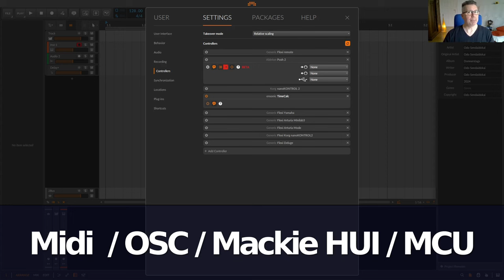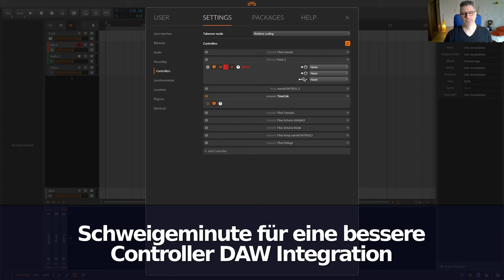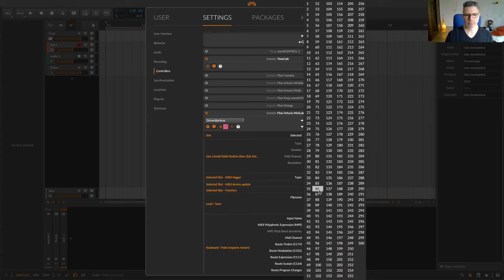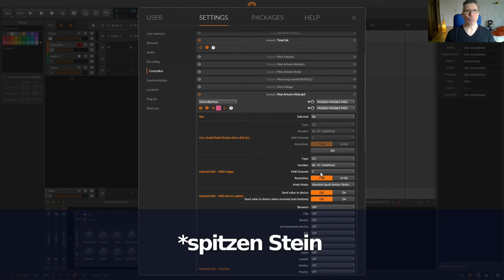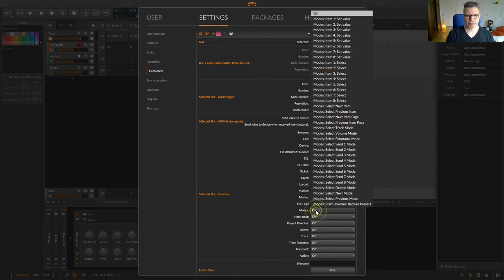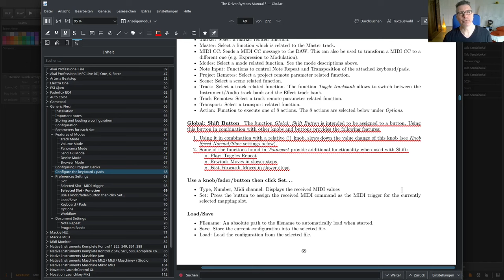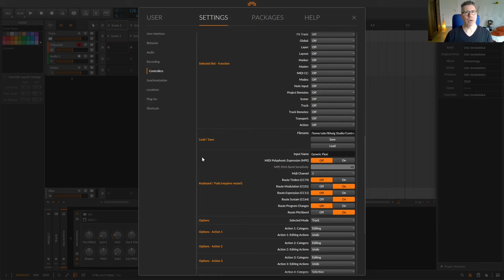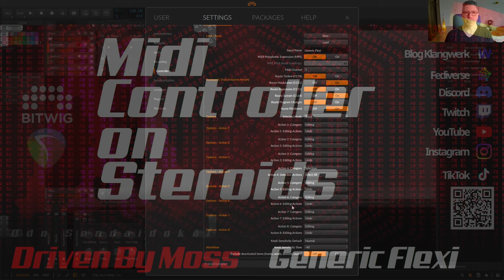Midi Controller on Steroids - Generic Flexi | DbM | Bitwig | DE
Besuche @mossgraber für mehr Videos und die Webseite von DbM für das Script

00:00  Anmoderation
00:20 Driven By Moss
02:40 Flexi vorstellen
03:19 Flexi installieren
04:00 Flexi Header
04:35 Flexi Konfiguration
05:57 Slots & Eigenschaften
06:30 Slots Speicher Powertipps
09:20 Selected Slot - Midi Trigger
09:45 Selected Slot - Midi Device update
10:02 Selected Slot - Function
10:36 Modes & Action - Global Shift Button
12:00 Load / Save
13:25 Keyboard / Pads
14:05 Workflow
14:23 Abschluss